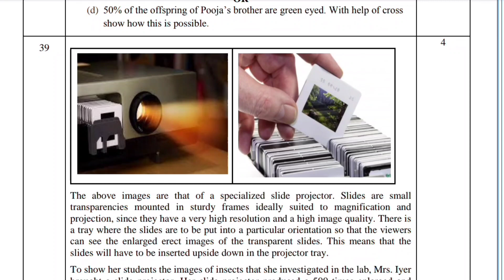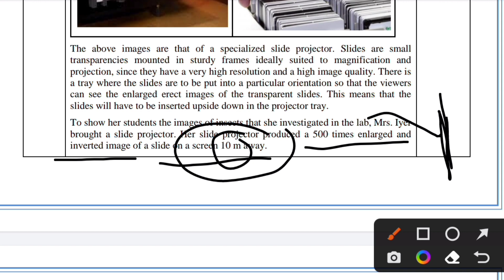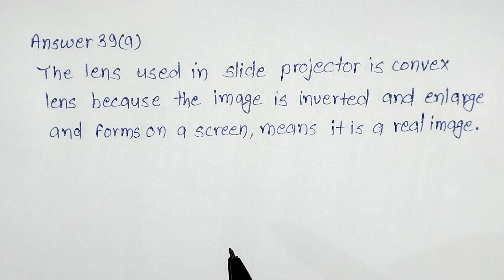The above images are that of a specialized slide projector.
Science (086),
Class X,
Sample Question Paper 2022-23,
sample paper class 10 science solutions 2023,
The above images are that of a specialized slide projector. Slides are small transparencies mounted in sturdy frames ideally suited to magnification and projection, since they have a very high resolution and a high image quality. There is a tray where the slides are to be put into a particular orientation so that the viewers can see the enlarged erect images of the transparent slides. This means that the slides will have to be inserted upside down in the projector tray.
To show her students the images of insects that she investigated in the lab, Mrs. Iyer brought a slide projector. Her slide projector produced a 500 times enlarged and inverted image of a slide on a screen 10 m away.
(a) Based on the text and data given in the above paragraph, what kind of lens must the slide projector have?
(b) If v is the symbol used for image distance and u for object distance then with one reason state what will be the sign for 𝑣𝑢 in the given case?
(c) A slide projector has a convex lens with a focal length of 20 cm. The slide is placed upside down 21 cm from the lens. How far away should the screen be placed from the slide projector’s lens so that the slide is in focus?
OR
(c)When a slide is placed 15 cm behind the lens in the projector, an image is formed 3 m in front of the lens. If the focal length of the lens is 14 cm, draw a ray diagram to show image formation. (not to scale)